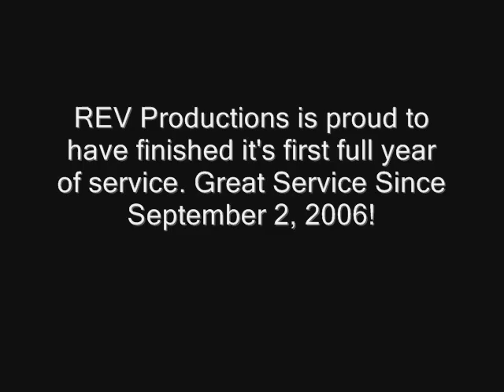REV Productions' One Year Anniversary (Slideshows)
Hey,
This is an advertisement for REV Production's Anniversary. To view this video and more please visit the REV Productions